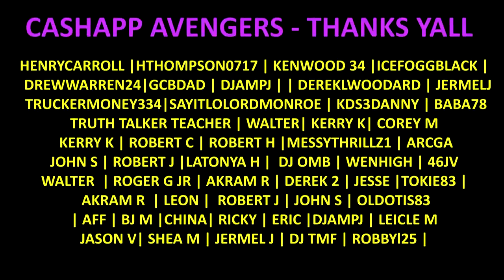Romeo y Julieta Envy Amulet | leemack912 Cigar Reviews (S09 E15)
Romeo y Julieta Envy Amulet | leemack912 Cigar Reviews (S09 E15). Romeo has gone green with envy—at least according to Altadis U.S.A. The newest release (and color) of the iconic brand, Romeo y Julieta Envy is a limited-edition cigar made by the Plasencia family in Nicaragua. It’s a follow-up to last year’s Romeo y Julieta Eternal and should ship to retailers in December.

Composed of only Nicaraguan tobacco, Envy comes in one size called Amulet ($17.50), measuring 6 inches by 55 ring gauge, and is packaged in glossy green 11-count boxes. The wrapper is a high-priming leaf grown in the Jalapa region that, according to Altadis, has more age than wrappers typically found on Romeo y Julieta cigars.

Romeo y Julieta Envy
The secondary band depicts the evil eye, a symbol or amulet used to ward off any envious impulses. “Love has its shadows,” says the loose printed sheet contained within each box. “It can inspire envy. Capturing what triggered that emotion, our signature mix of quality, skills and passion, we’ve transformed that feeling into a unique smoking experience built around opulent aromas and luscious notes.”

Only 100,000 cigars are being produced, which amounts to nearly 10,000 boxes.

LeeMack912 2021 Cigar of The Year Top 25 Cigars.

LeeMack912 Top 25 Cigars of 2020